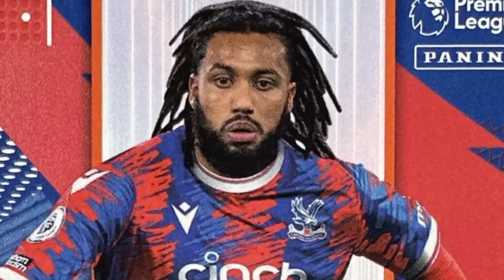STY WAJIB PANGGIL ELKAN BAGGOT KE TIMNAS INDONESIA~HAUS GOL MAURO ZIJLSTRA GABUNG KUALIFIKASI PILDUN